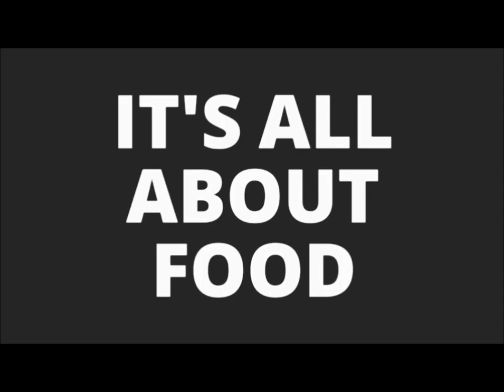International Tea Day